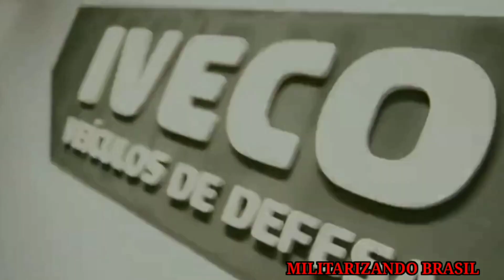Rejeição ALEMÃ! O Exército Brasileiro entrou em ação e viajou Atrás de respostas para o Blindado BR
O comandante do Exército Brasileiro liderou uma comitiva em uma missão crucial para a Alemanha, com o objetivo de retomar a importação de uma peça essencial para a fabricação do blindado Guarani, o principal veículo militar produzido no Brasil. Desde fevereiro, a Alemanha tem embargado o envio dessa peça devido a um contrato firmado entre o Brasil e as Filipinas, país que enfrenta sanções alemãs por violações aos direitos humanos.

O embargo teve um impacto significativo na produção do blindado Guarani. Para evitar a paralisação da fabricação, uma empresa brasileira foi contratada em março para fornecer uma caixa de transmissão similar. No entanto, ainda não se sabe qual será o impacto dessa mudança na fabricação e no desempenho do blindado.

Durante a viagem, o general se reuniu com o embaixador brasileiro em Berlim para discutir o assunto. Além de tratar desse problema específico, a visita tinha como objetivo fortalecer os laços entre as forças terrestres do Brasil e da Alemanha, bem como explorar oportunidades de projetos e soluções voltadas para a defesa, tanto presentes como futuras.

O general também se encontrou com o inspetor do Exército alemão, general Alfons Mais, e visitou o Centro de Simulação de Combate em Gardelegen. O Exército Brasileiro pretende usar esse espaço como referência para aperfeiçoar seus campos de instrução no Brasil, mas enfrenta desafios relacionados a questões orçamentárias.

Em nota, o Exército Brasileiro informou que o fornecimento de peças para os blindados foi regularizado antes da viagem do comandante à Alemanha.

O blindado Guarani, que começou a ser produzido pelo Brasil há uma década, tornou-se o principal veículo militar negociado com outros países. No entanto, as exportações ainda estão aquém das expectativas do Exército. O veículo possui seis rodas, capacidade para até 11 militares, pode se deslocar tanto por terra como por água, é resistente a tiros de fuzil e explosões de granada, atinge uma velocidade de 110 km/h e pode ser equipado com metralhadoras e canhões.

A Ucrânia solicitou ao Brasil autorização para importar até 450 blindados Guarani para uso como transporte e ambulância em tempos de guerra. No entanto, o governo brasileiro negou essa solicitação.

Inicialmente, o veto da Alemanha à exportação dos blindados para as Filipinas foi interpretado como retaliação ao governo brasileiro, uma vez que ocorreu logo após o presidente negar a venda de munições de tanques para Berlim. Essas munições seriam destinadas à Ucrânia para uso no conflito contra a Rússia. O Brasil recusou a venda devido à sua posição de neutralidade em relação ao conflito no leste europeu. O embargo alemão faz parte de uma estratégia para pressionar o governo filipino a adotar uma nova postura diante das violações dos direitos humanos, incluindo o veto ao fornecimento de materiais de defesa, mesmo que sejam utilizados em equipamentos produzidos por outros países.

Um caso semelhante ocorreu em 2020 com a Embraer, quando a venda de aeronaves A-29 Super Tucano para as Filipinas foi vetada pela Alemanha devido à presença de componentes alemães. A Embraer teve que encontrar soluções alternativas para entregar as aeronaves dentro do prazo estipulado pelo contrato.